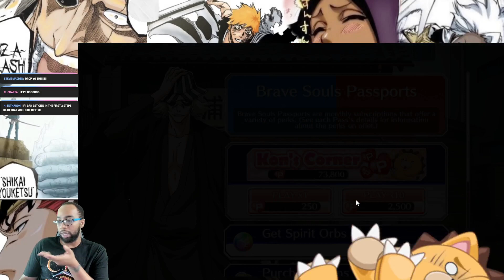SUMMONS FOR ROKA AND CIEN!! CAN WE GET LUCKY?? Bleach Brave Souls